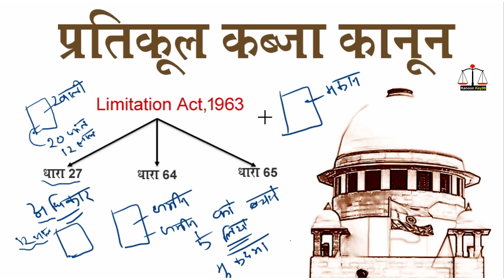जमीन कब्जा विवाद limitation act 1963 adverse possession | adverse possession in hindi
Cover Topic:
adverse possession in india
adverse possession limitation act
supreme court judgement on adverse possession
adverse possession law in india
12 year possesion law in hindi
what is adverse possession
limitation act 1963 adverse possession
adverse possession supreme court